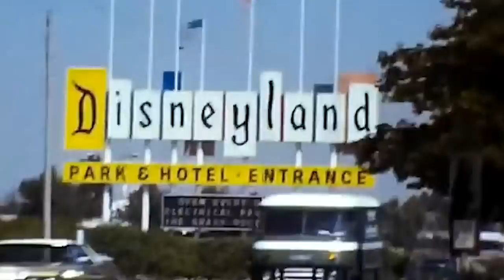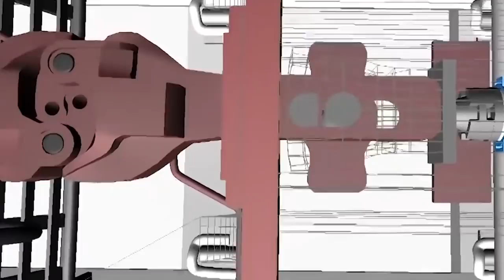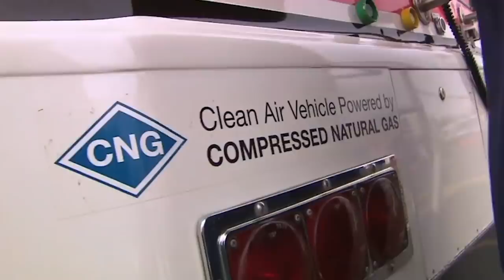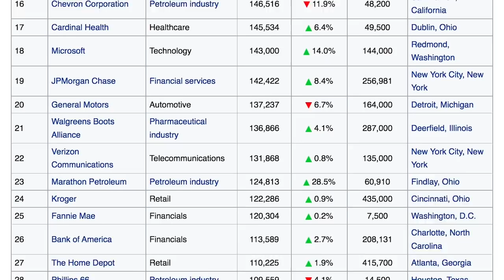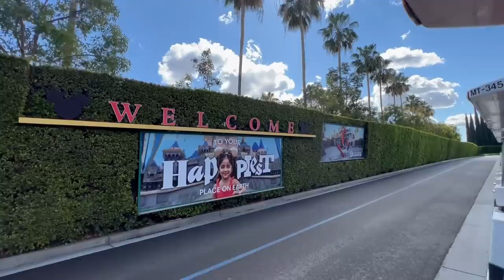DISNEY'S WALK OF SHAME - Why Disneyland Trams Were Missing 712 Days? DOCUMENTARY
How Disney's Corporate Greed Used Public Safety To Raise Profits.

The first day for the Disneyland Trams. Disneyland Trams are back and it’s very important that the Trams have returned Disneyland. Are you ready for the complete history of the Disneyland trim and finally an explanation on why Disneyland trams closed? The trams are back open and we’re here today to tell you the story of the Disneyland Trams. So Is Disneyland Back to Normal? Maybe, but for sure closer as THE TRAMS ARE BACK!!!